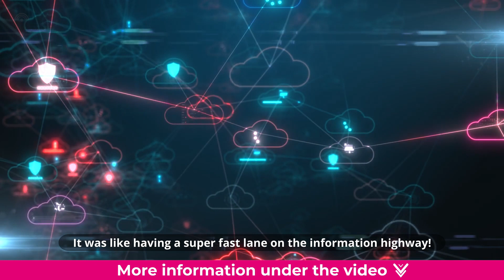ISDN | What is ISDN in simple words?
Imagine having a super fast and reliable way to send data and make phone calls using your regular phone line. Sounds cool, right? Well, that's exactly what ISDN does! ISDN stands for "Integrated Services Digital Network," and it's a special technology that turns your phone line into a supercharged data highway.

ISDN was first introduced back in the 1980s, but it really took off in the 1990s and early 2000s. It was a popular way for businesses and organizations to connect to the internet and share data between different locations. It was like having a super fast lane on the information highway!

ISDN was known for being "always on," which means you didn't have to wait for a dial-up connection like you did with regular internet access. It was like having a direct line to the internet that was always ready for you to use. It made things so much faster and more convenient!

But, just like technology always evolves, ISDN started to lose its popularity in the mid-2000s. DSL and cable internet became more widely available, and they offered even faster speeds at a lower cost. So, many people and businesses switched to these newer technologies, and ISDN became less commonly used for internet access.

However, ISDN is still used in some cases for special network connections between locations. It's like having a private expressway just for your data! And even though it's not as popular as it used to be, ISDN will always be remembered as a pioneering technology that paved the way for faster and more reliable internet access for businesses and organizations.

So, the next time you hear about ISDN, remember that it's like a supercharged data highway that transformed the way we connect and share information. It may not be as common today, but it will always hold a special place in the history of telecommunications and the internet!